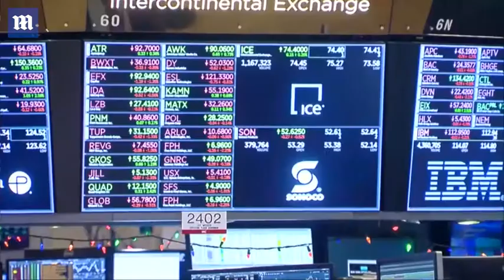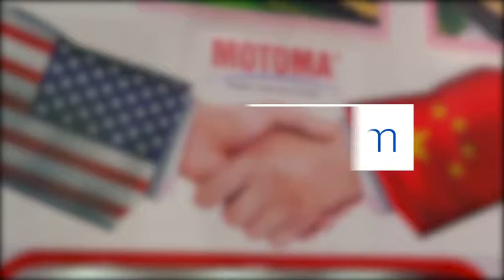Stocks rise on last trading day of 2018 marking end to bad year